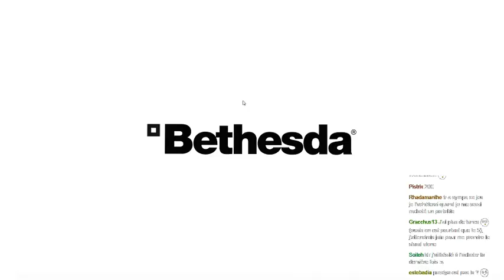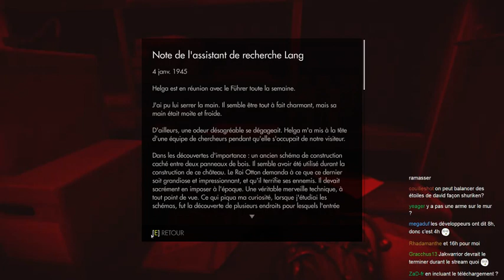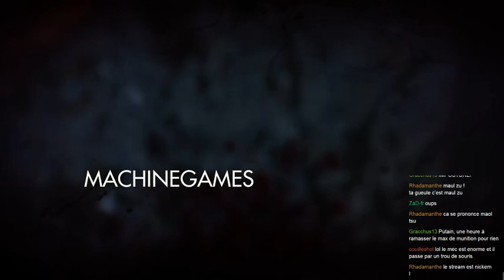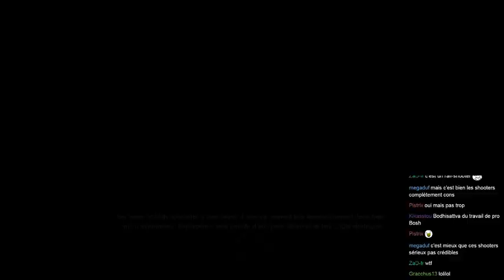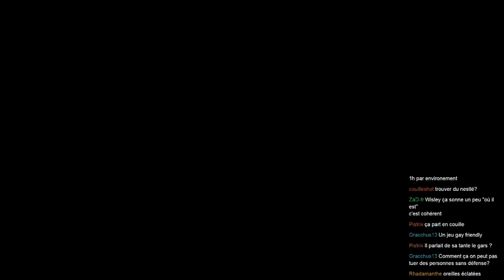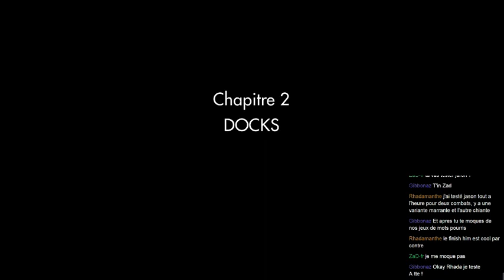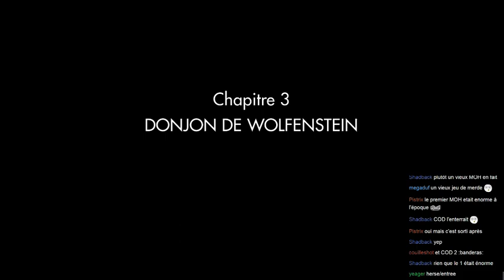Bienvenue au château Wolfenstein ! Nazis !! Kill, kill !!!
Un peu de Door Kickers en before, puis début de Wolfenstein : The Old Blood, le stand-alone prequel de The New Order -- Watch live